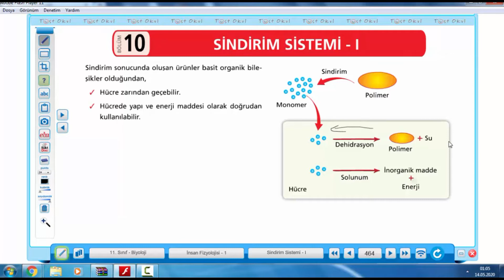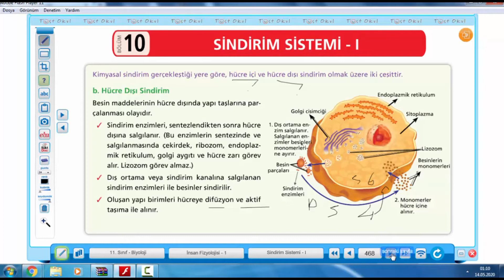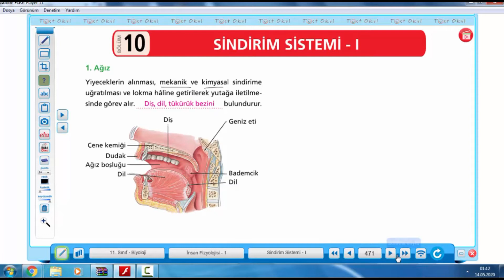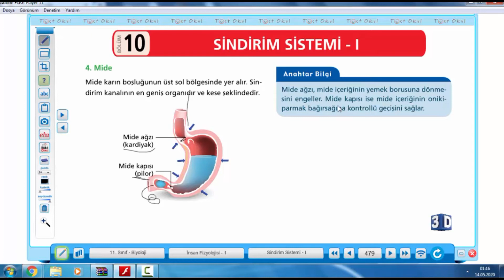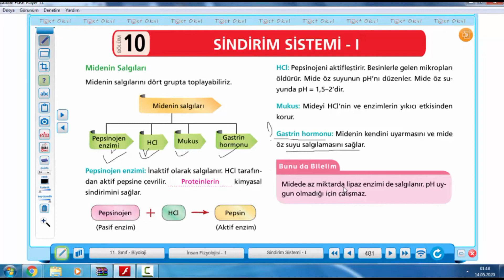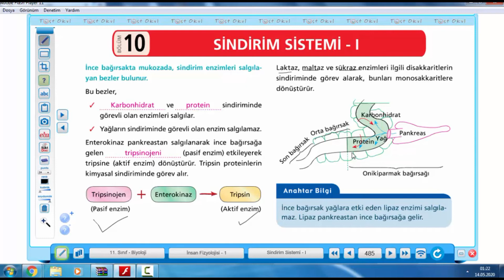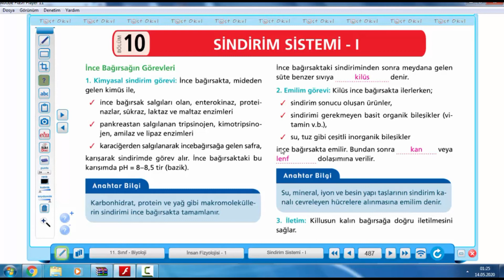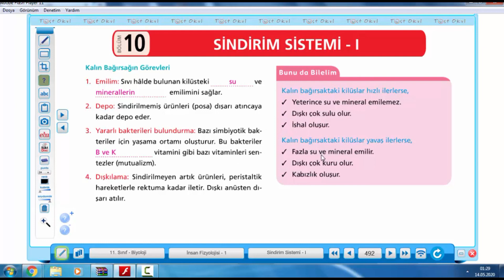TUZEM 9. HAFTA 12. SINIF BİYOLOJİ DERSİ SİNDİRİM SİTEMİ 1